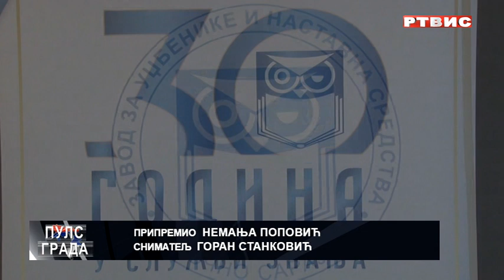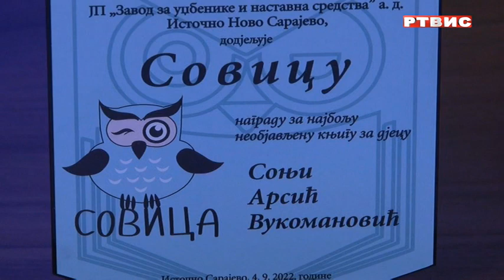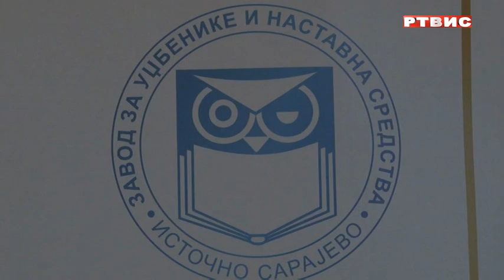SVEČANA AKADEMIJA POVODOM 30 GODINA RADA ZAVODA ZA UDŽBENIKE I NASTAVNA SREDSTVA SRPSKE, RTVIS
SVEČANA AKADEMIJA POVODOM 30 GODINA RADA ZAVODA ZA UDŽBENIKE I NASTAVNA SREDSTVA SRPSKE, prilog RTVIS, 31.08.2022.